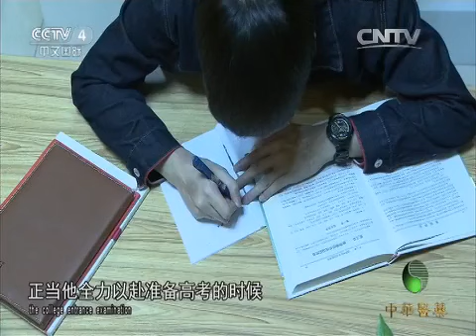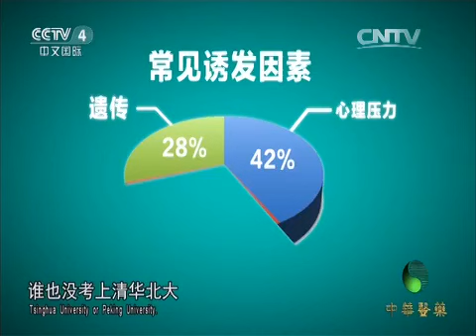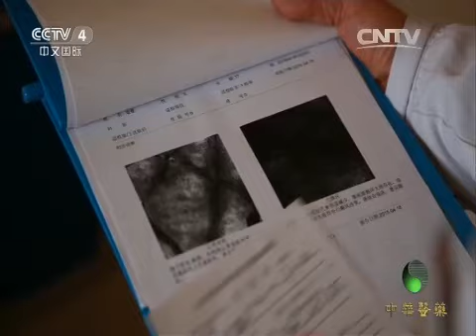20150715 中华医药 洪涛信箱：抗击白癜风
《中华医药》栏目体现了各类观众不同的兴趣和需要，涉及了中国传统医学、生活习惯和伦理道德等内容。如《健康话题》关注健康热点、倡导科学的生活方式、《医药名家》聚焦中华名医、人格化展示中华医药的文化内涵、《洪涛信箱》为海外观众寻医问药提供健康向导、《专科门诊》探讨解除患者疾病痛苦的良方、《养生有道》传播中华养生文化等。